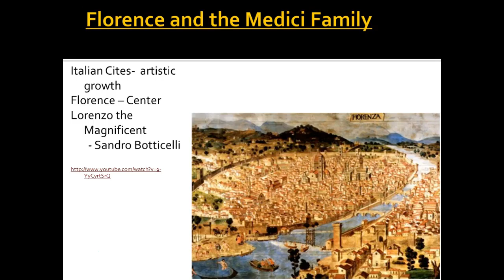Crusades to Renaissance Lecture #3